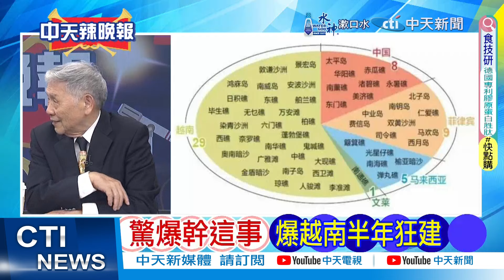菲船逼近 擦碰中方船隻 中國海警發聲｜海警令新規DAY2 南海驚滔駭浪｜【張雅婷辣晚報】精華版